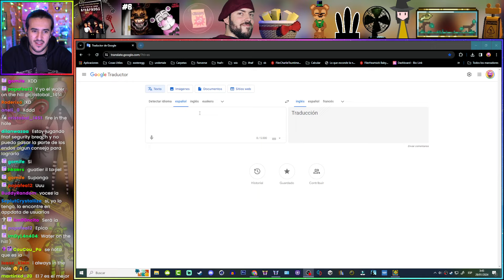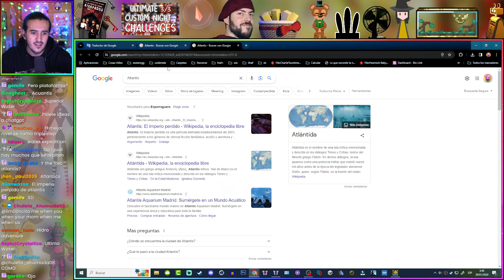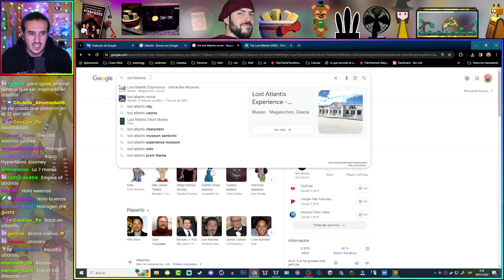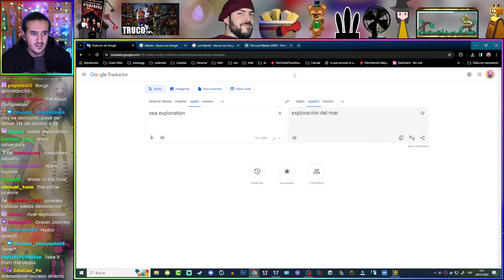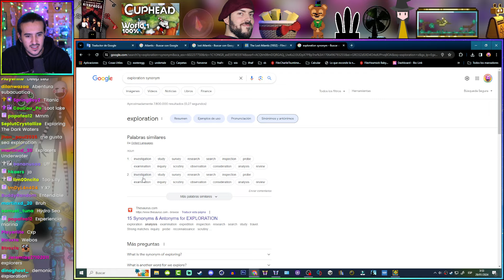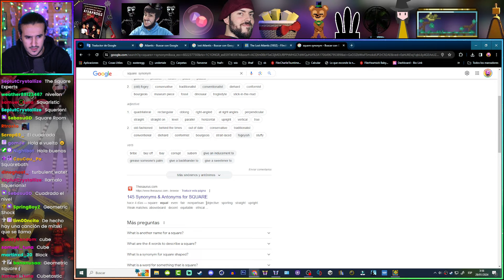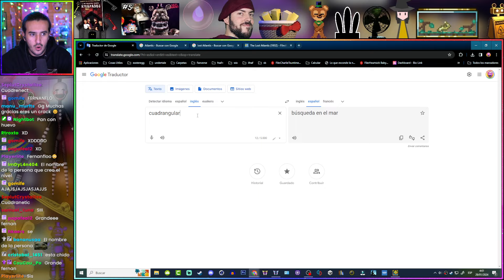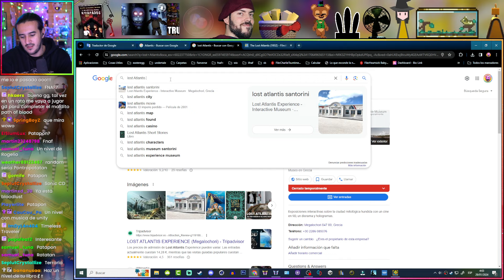HACIENDO NIVELES para la ID 100.000.000 | GEOMETRY DASH #61